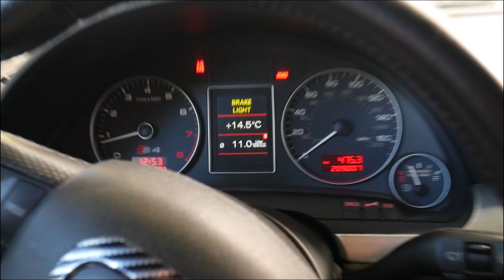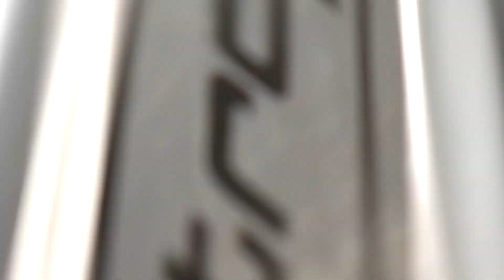Audi-ს ახალი ვიზუალი - მინი ვლოგი 😱 (AdCraft)